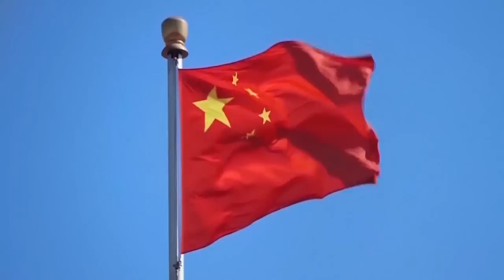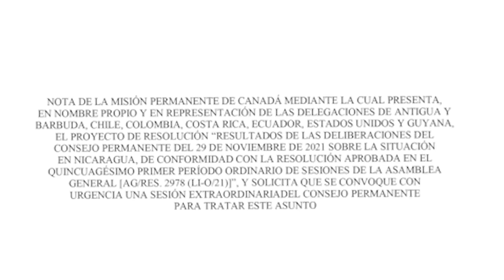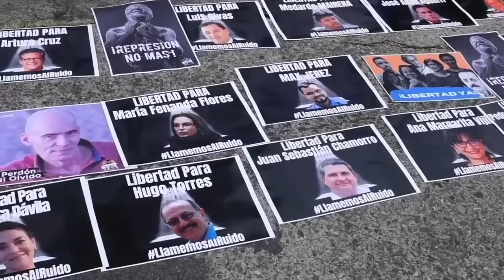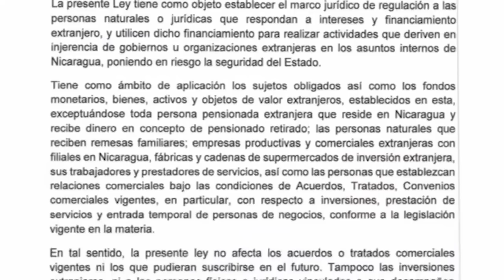Daniel Ortega rompe relaciones con Taiwán y se alinea con China por “afinidad ideológica”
El régimen de Daniel Ortega  rompió relaciones diplomáticas con Taiwán y reconoció a la República Popular China como “único Gobierno legítimo”.
Ortega justificó la ruptura con uno de los principales cooperantes de Nicaragua, alegando la existencia de un “hermanamiento revolucionario” y una histórica afinidad política e ideológica con China Popular.
El territorio de Taiwán es considerado por China como una provincia rebelde desde 1949, luego del triunfo de los comunistas liderados por Mao Zedong.
Esta es la segunda vez que un Gobierno de Daniel Ortega rompe relaciones diplomáticas con Taiwán. La primera vez fue en 1985, cuando por afinidades ideológicas el Frente Sandinista reconoció a la República Popular.

- OEA demanda libertad de presos políticos
- EE.UU. sanciona a Moncada Lau y familia
- Gobernación ordena el cierre de Fideg